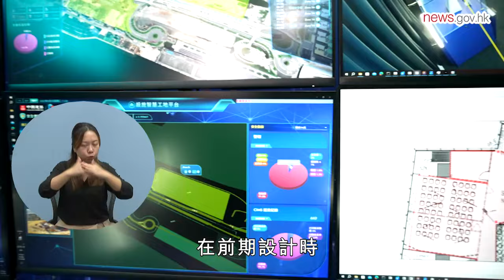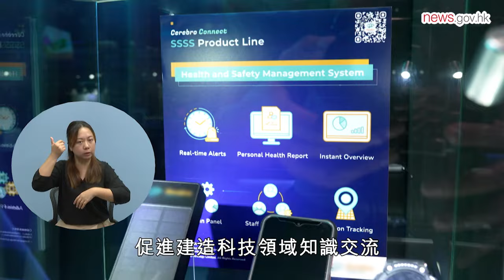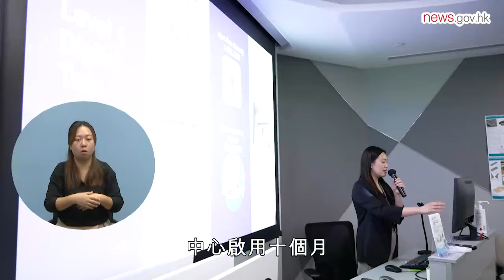應用數碼科技 締造安全工地 (14.7.2024) (手語版)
提升施工效率、保障工友安全，在工地應用科技已成趨勢，建造業議會成立建造業議會數碼分身中心，促進建造科技知識交流，提高業界生產力。中心更舉辦導賞團等活動，推動安全智慧工地系統的應用。